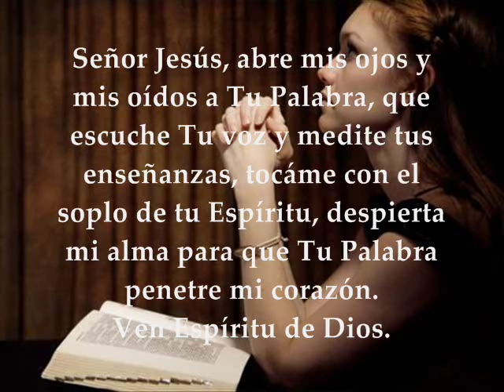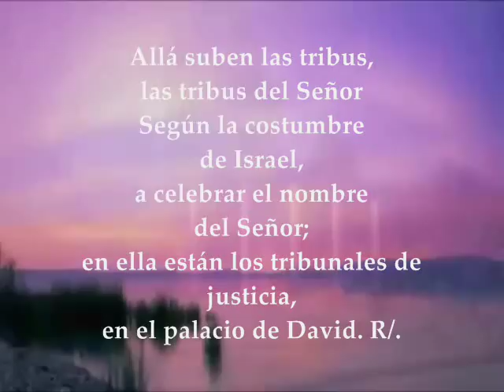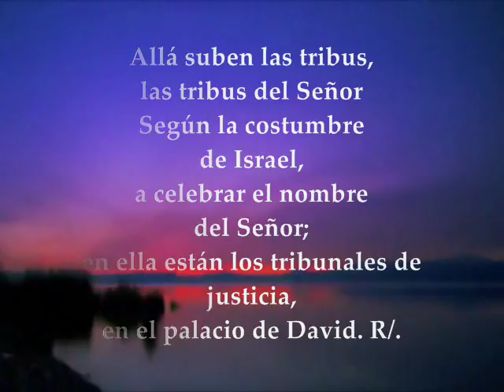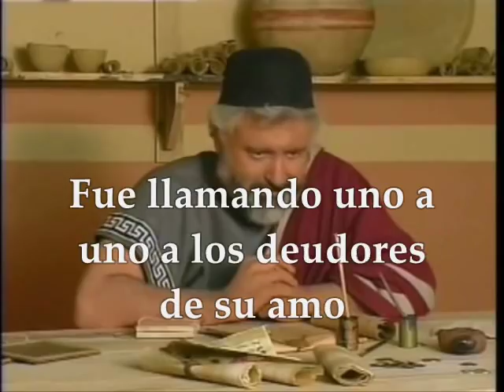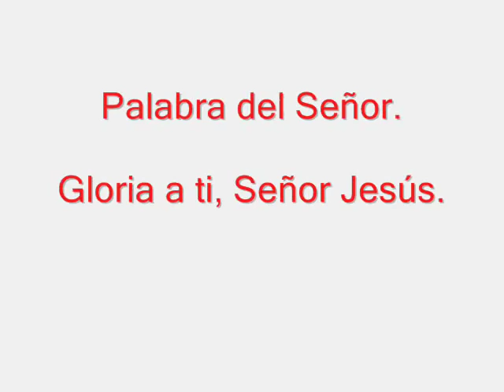Evangelio del día, Lecturas Viernes 4 de Noviembre de 2016 Semana 31 Tiempo Ordinario Ciclo C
PRIMERA LECTURA: De la carta del apóstol san Pablo a los Filipenses 3,17–4,1 SALMO: 121 R/. Vamos alegres a la casa del Señor EVANGELIO: San Lucas 16,1-8